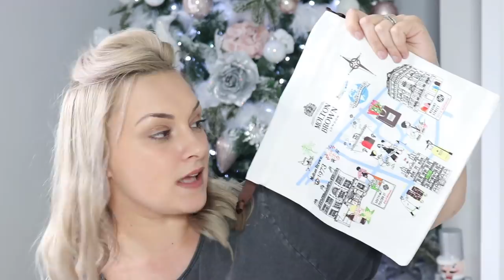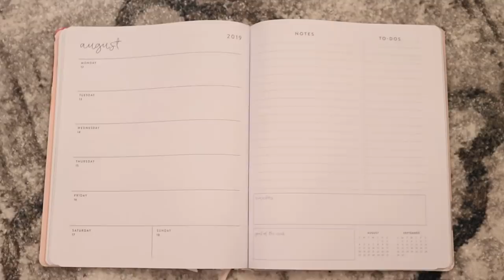WOMENS CHRISTMAS GIFT GUIDE 2018 | WHAT TO BUY FOR A WOMAN 2018 | CHRISTMAS GIFTS | MRS SMITH & CO.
Today I'm sharing my women's Christmas gift guide for 2018. These are all the items I'd recommend for you to buy for a girlfriend, wife, sister, mum or any other woman in your life so if you're wondering what to buy for a woman then hopefully some of these ideas will help you.

PRODUCTS MENTIONED:

Q&A A Day
Velvet Teddy Lipstick

❤ PRODUCTS I GET ASKED A LOT ABOUT ❤

Shark NV680UK Hoover
Kitchen Chairs
Method Spray
Lenor Unstoppables
Dr Beckman's Carpet Stain Remover
De'Longhi Kettle
Emma Bridgewater Mummy Mug
Paddywax Candle Tobacco & Patchouli

One video a week will ALWAYS be a cleaning/organisation video too!

 ❤ FAQ's  ❤

A: I live in the UK. I use to live on the boarded of Kent/London/Essex and relocated in 2017 to Devon.

Q: Do you work and what is your job?
A: I have always worked as a finance manager with a brief stint in travel. I started this channel in 2014 when I was pregnant with my first son however couldn't continue so began again on maternity leave in July 2017 and I am now focusing full time on my channel.

Q: Who is in your family? Are you married?
A: Me and my husband Adam have been together for 8 years and married in 2016 in Santorini. I have literally found my soul mate and best friend in him. We have two children, Klayton is 3 and Parker who is 1.

A: I film my videos with a Canon G7x and Canon 80D.